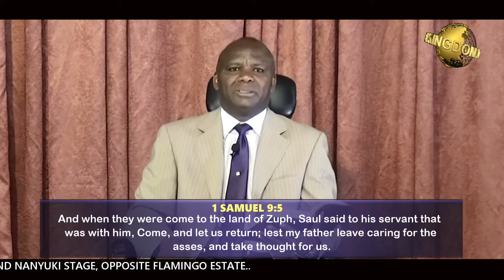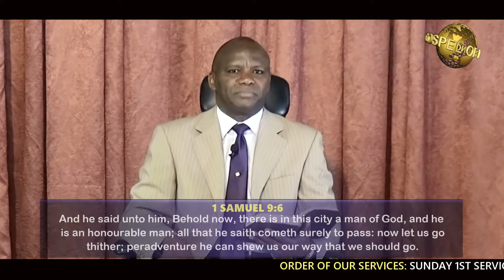REV. AMOS BENAIAH (BUT TO THIS MAN WILL I LOOK)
ISAIAH 66:2
For all those things hath mine hand made, and all those things have been, saith the LORD: but to this man will I look, even to him that is poor and of a contrite spirit, and trembleth at my word.